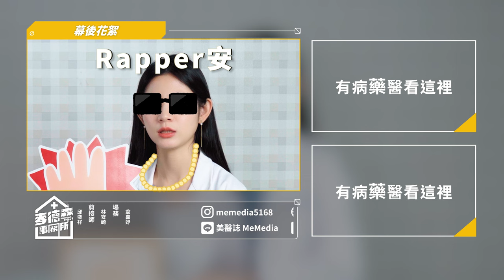【全台語】長輩愛聽地下電台廣播亂買藥？「這樣做」當心犯法！ft.陳怡安藥師【ME美醫誌】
美醫誌瘋了！陳怡安藥師的全台語影片來啦！今年的重陽敬老節，麥德森事務所要帶領各位ME粉們關心家中長輩！根據國內衛生署調查，發現有許多民眾長期花費大量金額，向電台、電視台或非法藥商買藥，這些藥品吃了可能會影響身體健康，反倒傷身，不可不慎！其實不只老人家可能會受到聳動的廣告標語影響，去高價購買來路不明的藥品，很多民眾也可能不了解台灣的藥品分級制度，在不知情的情況下觸犯法律而不自知喔！究竟成藥、指示藥、處方藥各有什麼差別呢？你聽過食藥署宣導的「用藥5不」原則嗎？趕快來聽陳怡安藥師可愛的台語解說，搭配中文字幕，無論老少都能懂！

各節重點：
00:00 怡安藥師誠懇的喊話
00:58 服用來路不明的藥品會有什麼風險？
01:33 隨便服用他人的藥品會有問題嗎？
01:58 台灣藥品分級制度介紹
03:03 在用藥上有什麼原則應留意？

延伸閱讀：
醫藥｜藥品保存超重要！你還敢把藥水放冰箱？5分鐘教你怎麼處理過期的藥！ ft.陳怡安藥師【ME美醫誌】

醫藥｜確診輕症該備什麼藥？沒準備這6大類居家常備藥會後悔！美女藥師助你備好防疫包！ft.陳怡安藥師【ME美醫誌】